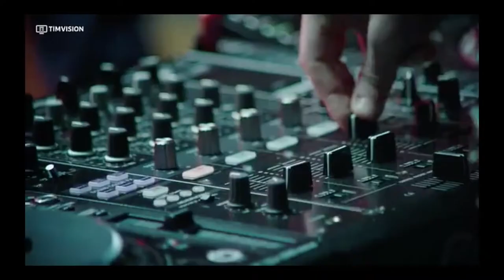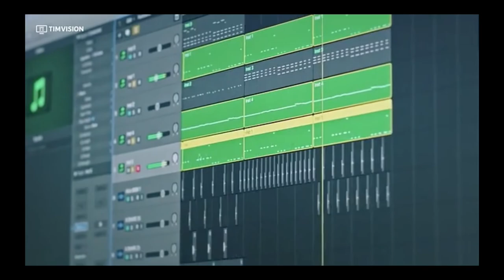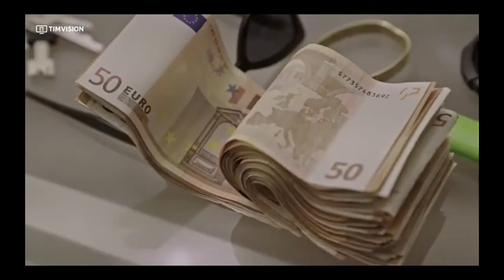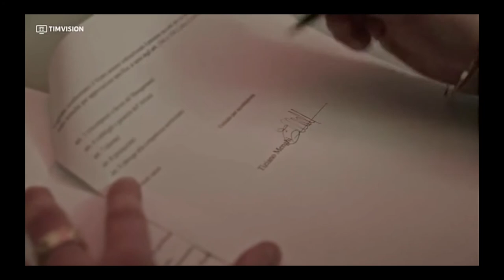DARK POLO GANG | LA SERIE Full Hd - Episodio 8 (DPG Serie Tim Vision)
DPGSERIE a cura di TIMVISION.
Powered By Social TV bOOOm!

DARK POLO GANG. The Story:

I 4 membri iniziali del gruppo, ovvero Dark Side, Tony Effe, Dark Pyrex e Dark Wayne, si conoscono fin dall'infanzia e sono cresciuti nei quartieri benestanti di Roma (Monti, Trastevere, Campo de' Fiori). Durante l'adolescenza iniziano a rappare per divertimento fino a quando il beatmaker Sick Luke, figlio del rapper Duke Montana, li convince a produrre seriamente dei brani.
Nel 2015 esce il primo mixtape Full Metal Dark, reso disponibile per il download gratuito e a cui hanno fatto seguito tre mixtape individuali: Crack Musica di Tony e Side, Succo di zenzero di Wayne e The Dark Album di Pyrex. Nel 2017 viene pubblicato l'album Twins, che debutta in vetta alla Classifica FIMI Album. Nell'agosto 2017 il singolo Caramelle è stato certificato disco di platino dalla FIMI, mentre Cono Gelato e Sportswear sono stati certificati dischi d'oro dal medesimo ente. Nel 2018 arriva il loro primo accordo con una major, la Universal Music Group, sotto la quale a gennaio è uscito l'album di Dark Side interamente prodotto da Sick Luke e chiamato Sick Side. Sempre nel 2018 viene pubblicata una serie basata sulla storia e la vita quotidiana del gruppo romano, prodotta da TIMvision. Fondamentale è stata tuttavia la successiva dipartita dal gruppo da parte di Dark Side, il quale dopo un allontanamento iniziale e una dichiarazione rilasciata dal padre, deciderà di distaccarsi dal collettivo e di intraprendere una carriera solista. Il 28 settembre 2018 viene pubblicato l'album Trap Lovers, il primo senza Dark Side e prodotto da Sick Luke, Chris Nolan e Michele Canova Iorfida. Si tratta del primo lavoro musicale della Dark Polo Gang pubblicato a nome unicamente del collettivo, come testimonia l'assenza dei nomi dei membri del trio nella copertina, cosa che non accade per i lavori musicali ad esso precedenti. L'album ha ottenuto un buon successo in madrepatria e i relativi Cambiare adesso e British sono stati rispettivamente certificati doppio disco di platino e disco di platino; nel 2019 è stata presentata una riedizione, Trap Lovers Reloaded, promosso dai singoli di successivo Gang Shit (in collaborazione con Capo Plaza) e Sex on the Beach, anch'essi certificati disco d'oro dalla FIMI insieme al brano Taki Taki.